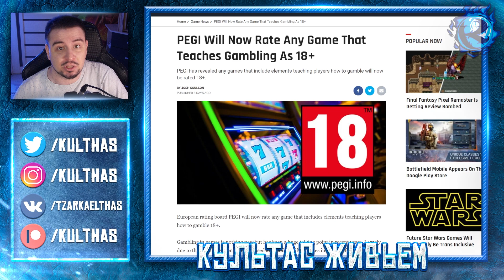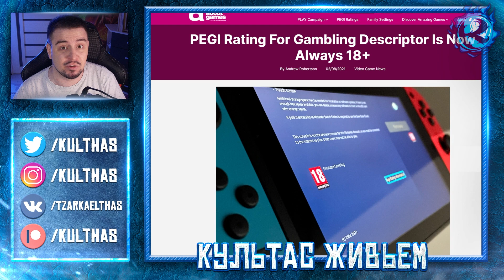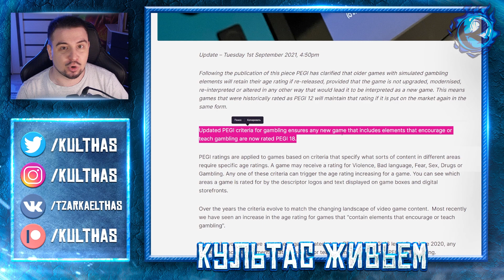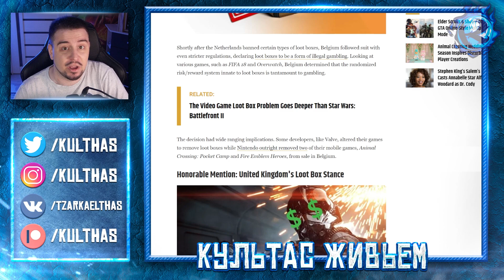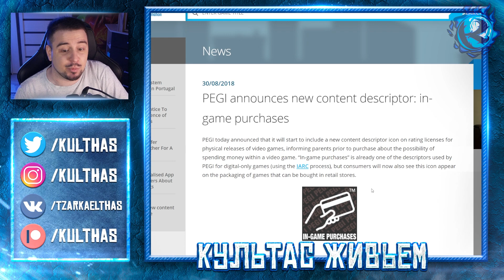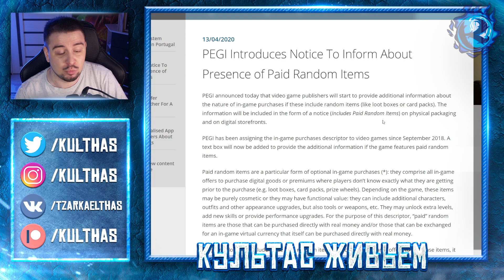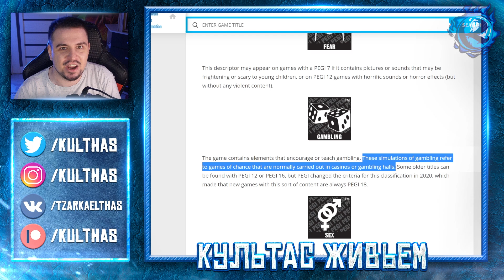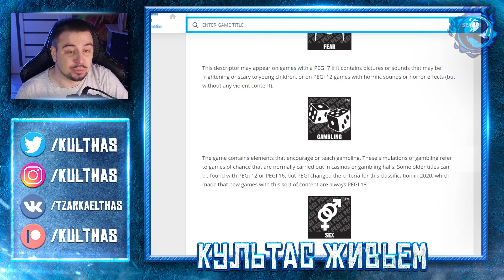18+ ЗА КАЗИНО В ИГРАХ но лутбоксы все еще для детей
Европа и лично PEGI прогрессивно начала выставлять играм с симуляцией азартных игр рейтинг 18+. Под азартными играми понимаются… разные вещи, но только не лутбоксы - их все еще можно продавать от 3 лет и старше. Разберем.

или:
СберБанк - 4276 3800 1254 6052
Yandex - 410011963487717